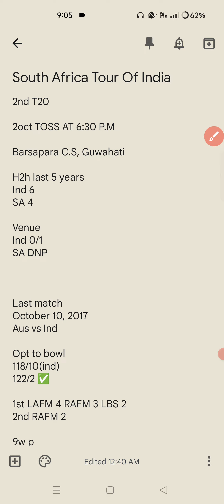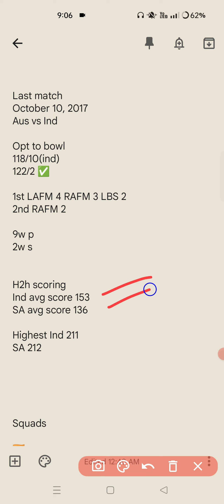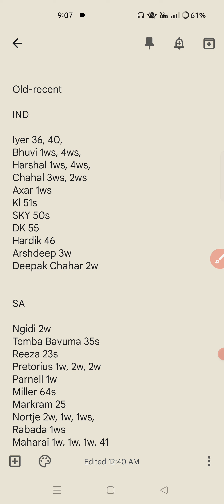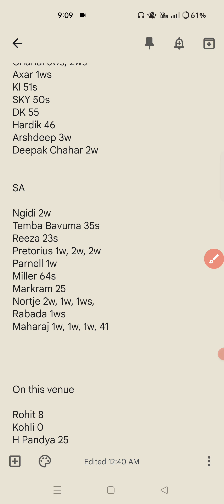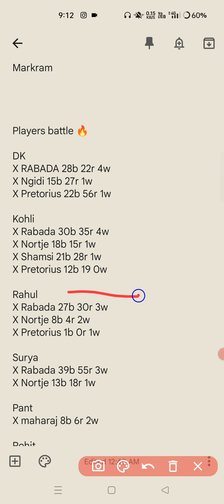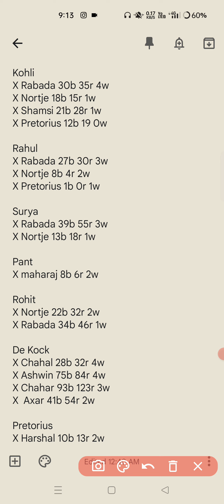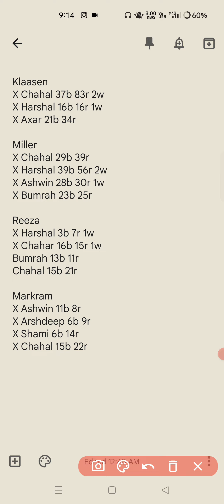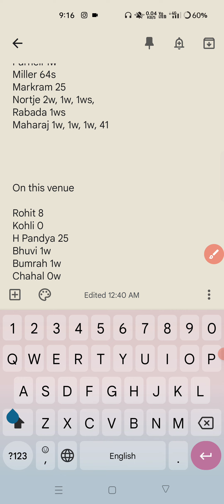IND vs SA 2nd T20I, IND vs SA Dream 11 Team Today